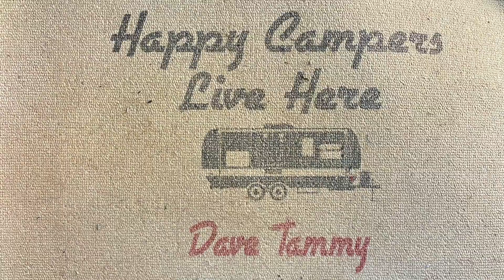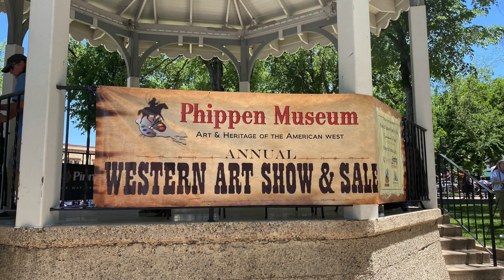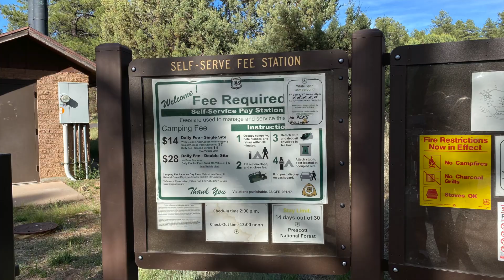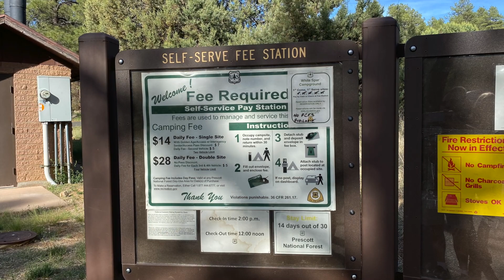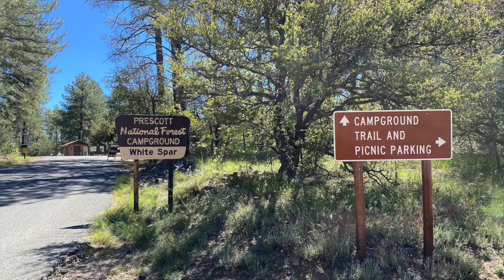White Spar Campground, Prescott Arizona!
White Spar - is the closest campground to downtown Prescott and a great place to camp to see the town any time of year!